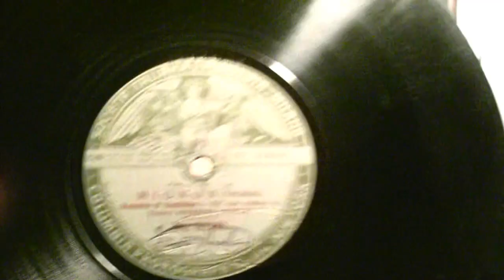Giuseppe Anselmi - Ah! non credevi tu from Mignon (Thomas)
Giuseppe Anselmi (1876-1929) singing Ah! non credevi tu from Thomas' Mignon. Recorded for Fonotipia in 1907. A highly regarded tenor of his time, due in part to his attractiveness. An acquired taste for some because of his fluttery vibrato. Unfortunately, his early records are often played at the standard "78" speed which is too fast, accentuating this characteristic. Some minor intonation problems (strangely on the easier notes), but a beautiful, expressive voice.  Fonotipias were pressed by Columbia for distribution in the US but that arrangement was short lived. Although this disc was pressed by Columbia, the sound is much better than Columbia's own products - even on this worn copy. He also made some early Edison discs which play consistently at 80 rpm but they tend to be very noisy.   This record is a good example of the speed problem. Early Fonotipias were recorded at speeds varying from 72 to 86! I was able to find some accurate speed data for some other Fonotipias recorded at the same studio as this one with close record numbers. They claim 76. I then compared a Fonotipia recording with the same selection on an Edison disc remastered by Ward Marston and got the same result. Just a bit over 76 rpm. It makes a big difference with a voice like Anselmi's.